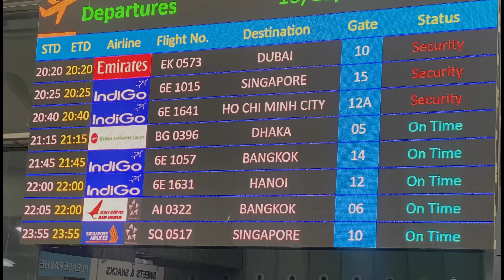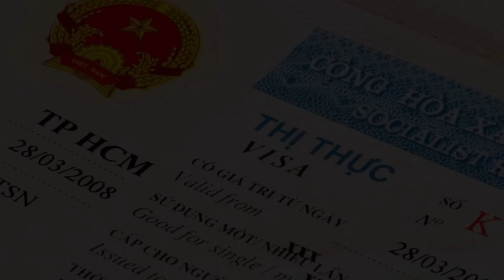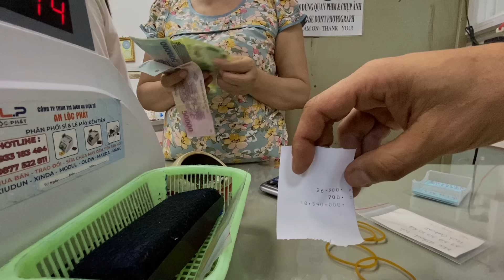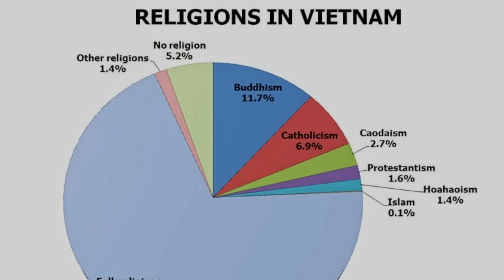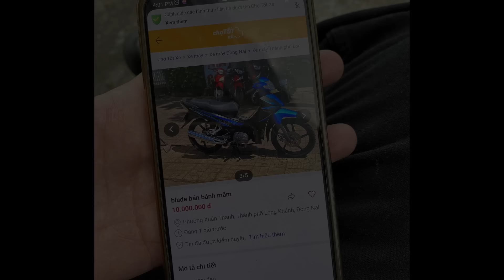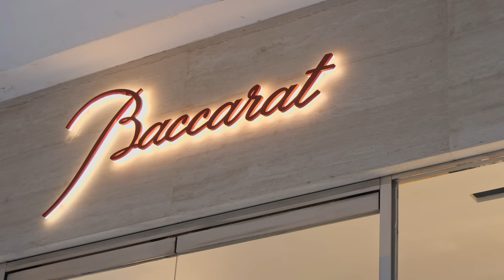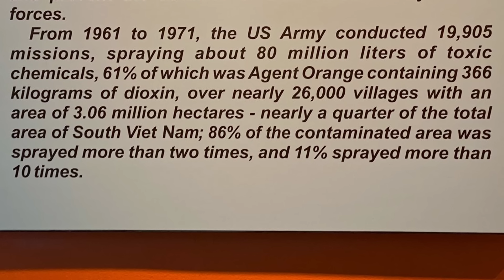Sesso e lusso nelle strade di Ho Chi Minh - Vietnam 🇻🇳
Finalmente arrivo in Vietnam nella città di Ho Chi Minh che mi riserverà sin dall’inizio molte sorprese.

Buona visione😉